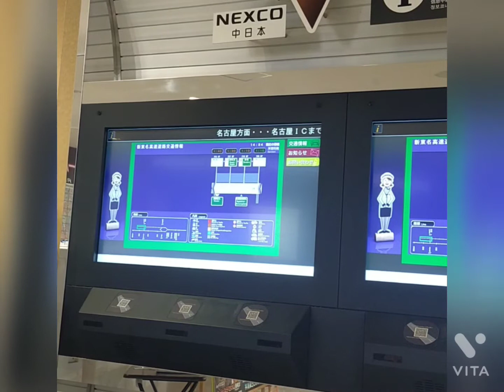ドライブ旅行で東名高速→名古屋→和歌山→伊勢へだいたい1300キロ3泊４日 名古屋城周辺、東大寺、和歌山県日本遺産湯浅町、二見浦他 仮想旅行 静岡県 愛知県 奈良県 三重県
東名高速道路を利用して、名古屋（一部投稿済）、和歌山、伊勢までドライブ。日頃旅行はのんびり行くタイプですが結果的に3泊4日で約1300Kmを走ることになりました。ちょっとした修学旅行の気分でご覧下さい。
　途中、奈良の東大寺に参拝、和歌山では江戸時代から続く醤油の街湯浅町に立ち寄ります。思いがけず盛りだくさんな4日間
撮影年月 2021年７月

‹主な日程›Km数は概数。コロナの状況を見てお出か下さい。
●第一日　東名高速→牧之原PA休憩（314Km）名古屋→名古屋城周辺
●第ニ日　名古屋市内　清洲城→奈良（東大寺見学）→（天理→京奈和自動車道175Km）→御所の郷PA休憩→和歌山（全270Km）
●第三日　和歌山城→（阪和自動車道）湯浅町→京奈和自動車道→伊賀経由（名阪国道）安濃SA休憩→伊勢（226Km）
●第四日　二見ヶ浦周辺→伊勢神宮→新東名高速道路→東京（444Km）

名古屋 東大寺大仏殿 ドライブ 和歌山城 二見浦夫婦岩 甚風呂 和歌山県有田郡湯浅町 日本遺産 二見興玉神社 伊勢神宮 浜名湖 長距離ドライブ 東名高速道路 阪和自動車道 京奈和自動車道 御所の郷 静岡県 愛知県 和歌山県 三重県 伊勢市 仮想旅行 NAGOYA NARA TODAIJI　DAIBUTSU＃WAKAYAMA＃MIE＃JAPAN